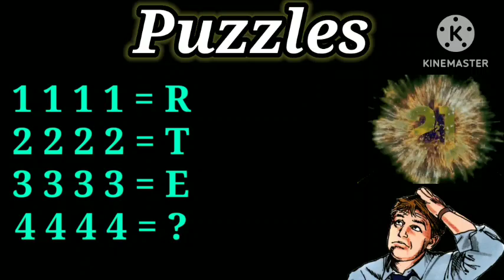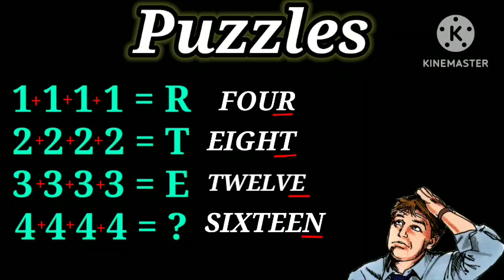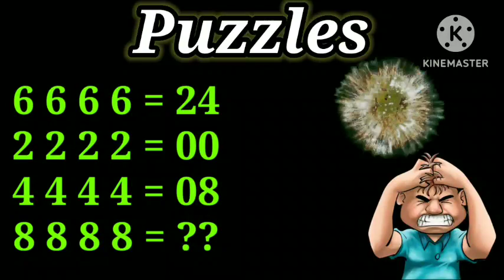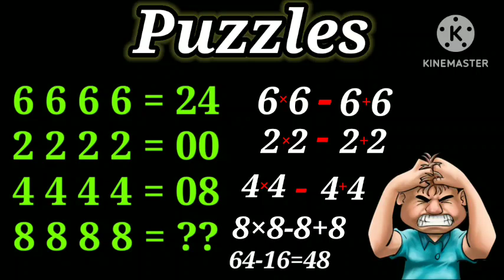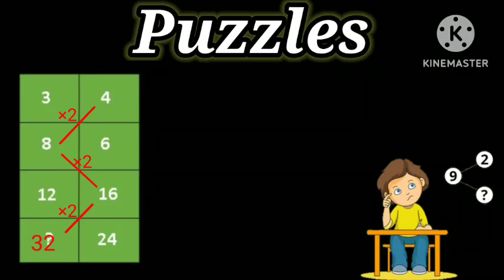How to solve maths puzzle | Amazing Maths Puzzle | part-1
Amazing Maths Puzzle | How to solve maths puzzle | Maths Puzzle |

can you solve this problem